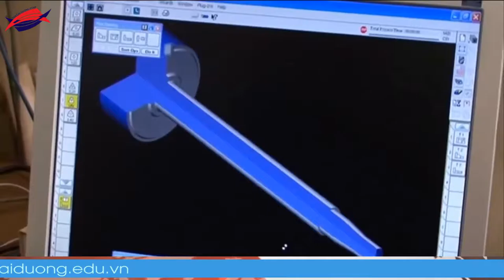Danh sách tay nghề định cư mới ở Úc 2016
Du học Úc, công ty du học Tân Đại Dương, điều kiện du học Úc, hồ sơ du học Úc, chi phí du học Úc, visa du học Úc, thủ tục du học Úc, bí quyết xin visa du học Úc, CMTC du học Úc, chứng minh tài chính du học Úc, học phí du học Úc, học bổng du học Úc, thông tin du học Úc